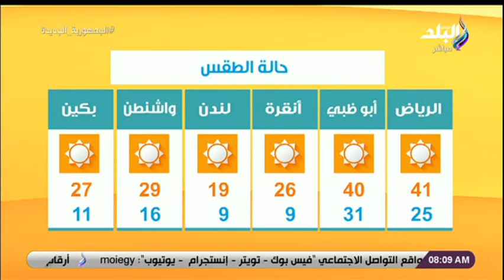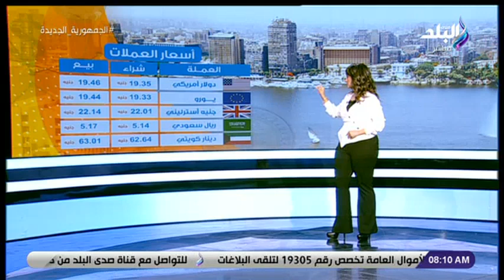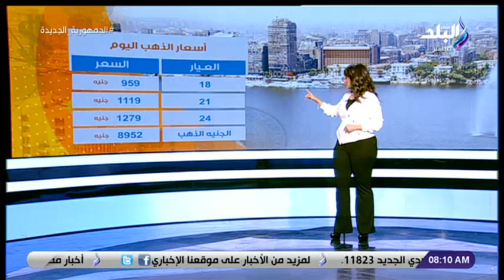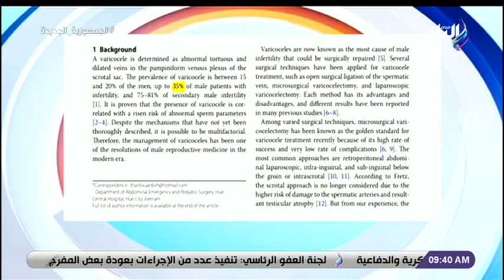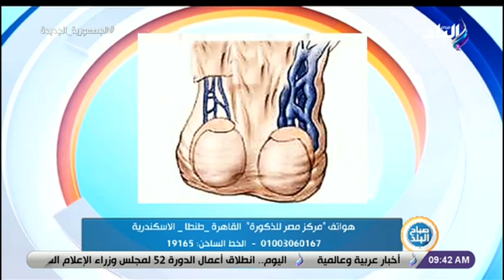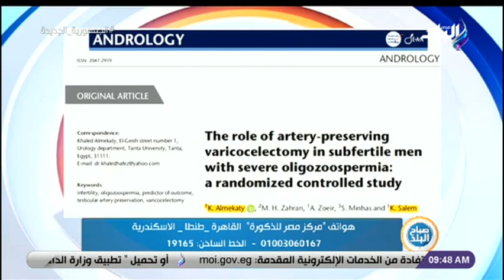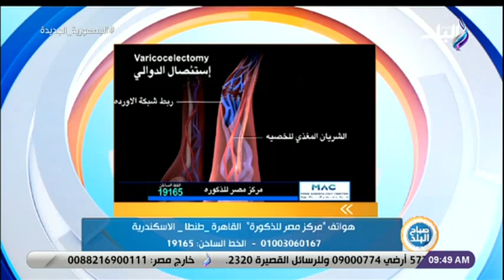صباح البلد - 20 سبتمبر 2022 - الحلقة الكاملة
حلقة اليوم 20 سبتمبر 2022 من برنامج صباح البلد وفيها الرئيس السيسي يستقبل وزير الدفاع الهندي، وأيضا يوجه بالتعاون مع ميرسك العالمية لإنشاء شبكة وطنية للطاقة الخضراء، ووزير الخارجية شكري يبحث تدعيم العلاقات الثنائية مع وزيري خارجية النرويج ومالطا، وايضا الاستراتيجية المصرية للملكية الفكرية تنفذ رؤية مصر 2030.

ـــــــــــــــــــــــــــــــــــــــــــــــ
قناة صدى البلد الرسمية